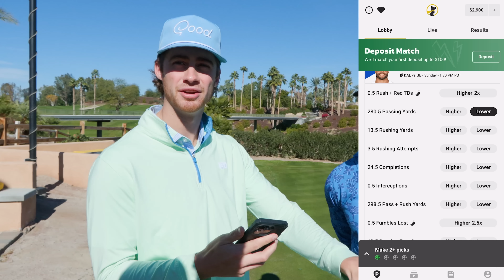Trying to Take Down the Best Golfer in Good Good..